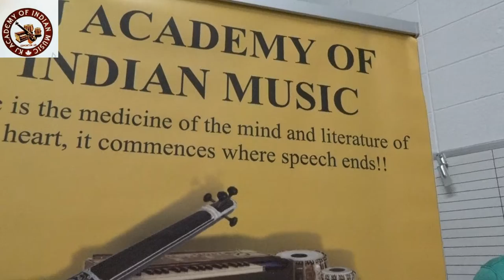KJ ACADEMY -- BEAT MIX jul 06 2018 Edmonton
""MUSIC FOR SOUL""
VIDEO ( 183) BY Bobby Khaira